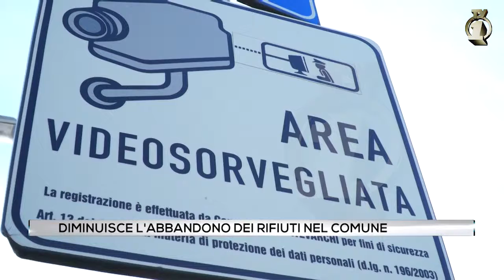Diminuisce l'abbandono dei rifiuti nel comune